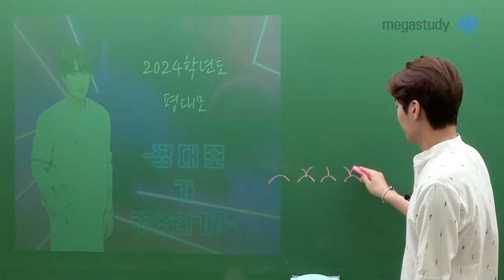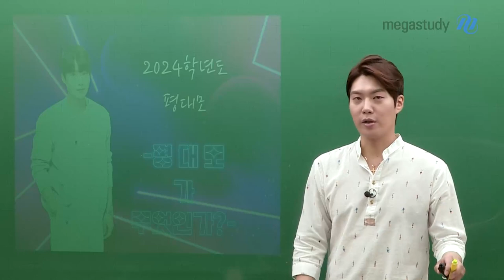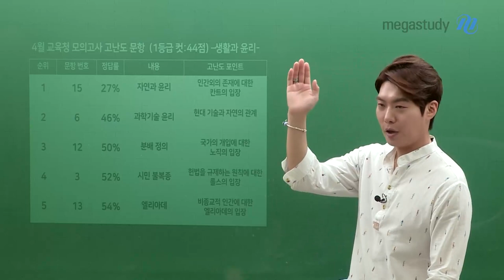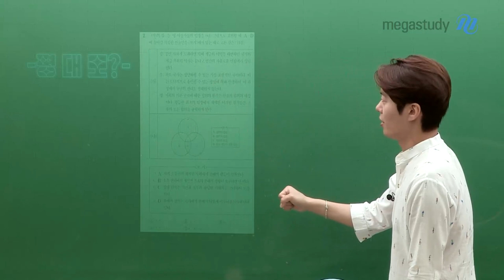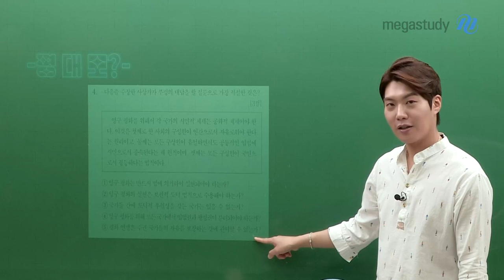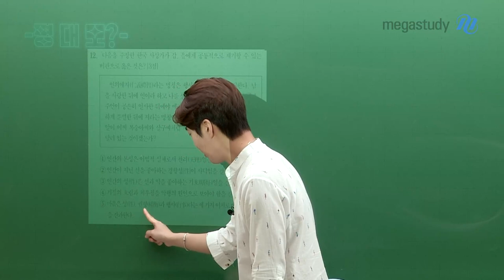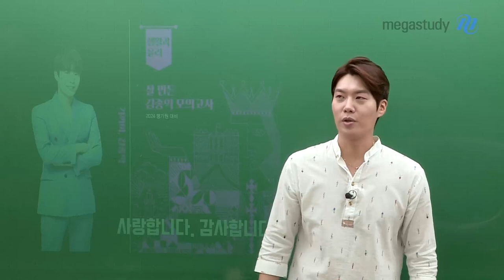[메가스터디] 윤리 김종익쌤 - 2024 평대모_평대모란 무엇인가?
여러분 바로 얼마 전 시행된 4월 학력평가 잘 보셨나요?
이번 생활과윤리/윤리와사상 고난도 문항..!
아마 많이 당황하고 어려우셨을 것 같습니다.
그렇다면.. 이제는 평대모를 해보는 것은 어떨까요?

 평대모란 무엇인가..? 바로...!!

 ▶평가원 대비 모의고사◀

올해 연계 교재를 반영해서 만든
정말 평가원스러운 모의고사!
6월 모의고사 승리를 기원하는 마음으로
종익쌤의 영혼을 담아 만든 시험지입니다.